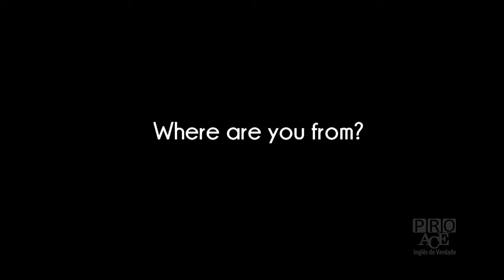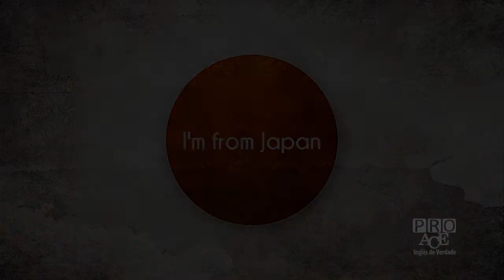Where are you from?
PRO ACE is an English School in the city of Goiania, Brazil.
We make videos for/with the help of our students according to their level.
We welcome students from everywhere to endeavour this unique experience.

Video for beginners/elementaries and whoever wish to review some basic vocabulary.

Video da PRO ACE para alunos iniciantes/básico que desejam aprender/revisar esse tipo de vocabulário.